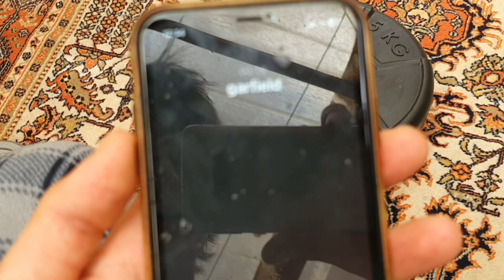home gym kuruyorum 21 - bacak idmani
Bu vidoedan sonra karar verdim muhtemelen ilk tente satin alacagim spor aletlerimi azicik daha buyuk bir yere tasimak icin, aldigim tentenin altina kurulumumu yapacagim tatami alacagim ikinci olarak purussuz ve guzel duz bir zemin icin.